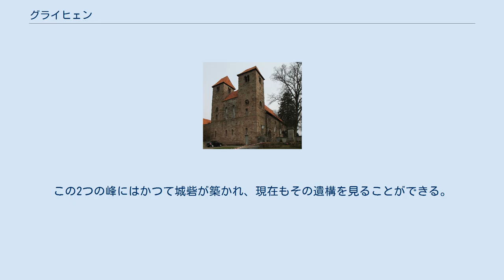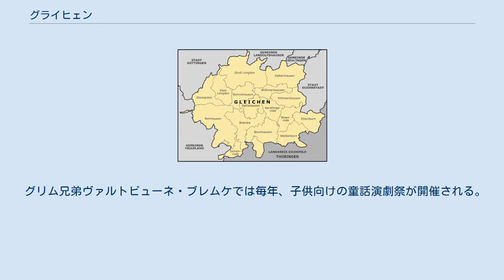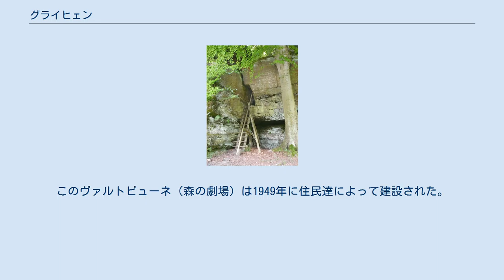グライヒェン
グライヒェン (Gleichen) は、ドイツ連邦共和国ニーダーザクセン州ゲッティンゲン郡に属す町村（以下、本項では便宜上「町」と記述する）である。
首邑はラインハウゼン地区である。
 町の名前「グライヒェン」は、ゲリーハウゼン地区近郊にある2つの山「ディー・グライヒェン」にちなんだものである。
 自治体グライヒェンは、ゲッティンゲンの南東、ドゥーダーシュタットの西南西、ハイルバート・ハイリゲンシュタットの北北西に位置している。
町内の地区の多くはガルテ川や、例えばラインハウゼンではヴェンデバッハ川（ヴェンデバッハ人造湖）といった小川に面している。
これらの小川はライネ川右岸、すなわち東側の支流である。
 町域の中央部、アッペンローデ、ベッテンローデ、ゲリーハウゼンといった地区の間に高さ 430 m の2つの山「ディー・グライヒェン」がある。
この2つの峰にはかつて城砦が築かれ、現在もその遺構を見ることができる。
 町内の各地区には、たとえば連邦道 B27号線から東に分岐する州道を経由して行くことができる。
 マテウス・メーリアンの銅版画に描かれた1650年頃の「ディー・グライヒェン」 グライヒェンの町内地区配置 この町は1973年の市町村再編に伴い、16の集落が合併して形成された。
首邑はラインハウゼンである。
 グライヒェンの町議会は24議席からなる。
 マンフレート・クールマン (SPD) は、2014年から町長を務めている。
 グライヒェンの町の紋章は、銀地に2つの緑の丘。
右の丘（向かって左）には胸壁のある赤い角塔、左の丘（向かって右）には青い尖塔屋根を戴く赤い円塔が描かれている。
 グリム兄弟ヴァルトビューネ・ブレムケでは毎年、子供向けの童話演劇祭が開催される。
開催期間は5月半ばから9月半ばまでである。
このヴァルトビューネ（森の劇場）は1949年に住民達によって建設された。
 アカデミー・ヴァルトシュレスヒェンの南、森の中に「フルクトシュタイン」があり、傍らのオークの木とともに1936年に自然文化財に指定された。
ここにはかつてラインハウゼンのベネディクト会修道院のものと伝えられる庵がある。
修道士ハインリヒ・フフナーゲルが1385年頃に聖墳墓礼拝堂を築き、ここで隠修士として暮らした。
 ラインハウゼン近郊にアカデミー・ヴァルトシュレスヒェンがある。